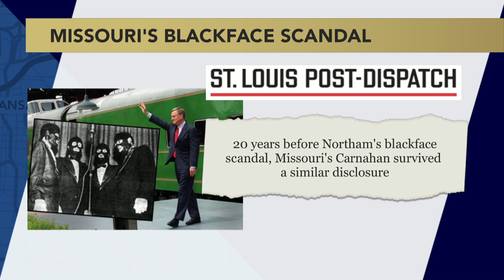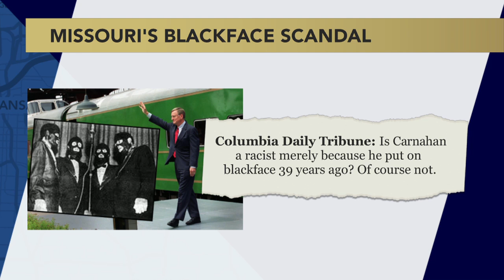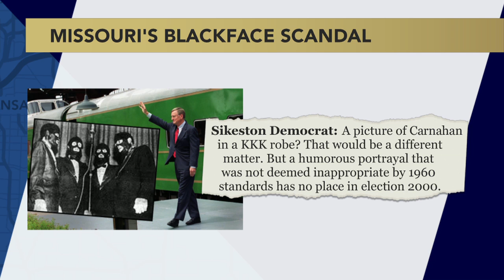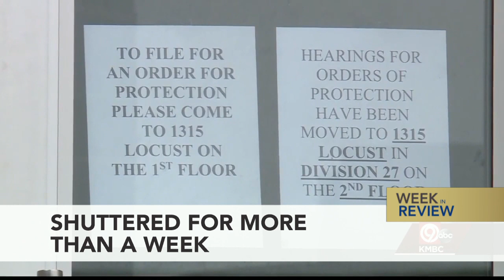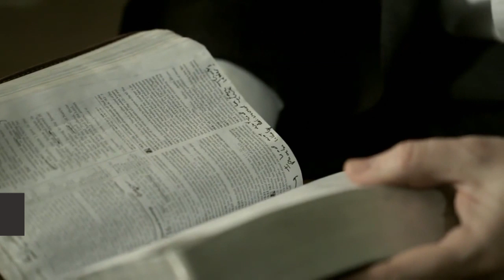Kansas City Week in Review - February 8, 2019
Nick Haines, Jay Senter, Colleen Nelson, Steven Dial and Dave Helling discuss the new KCI terminal deal, the Missouri connection to the blackface controversy, local response to the State of the Union address, Missouri lawmakers' criticism of the NCAA, problems for JACO and JOCO courthouses, the Kansas Senate race, concerns for future of Oak Park Mall and nonpartisan elections in JOCO.